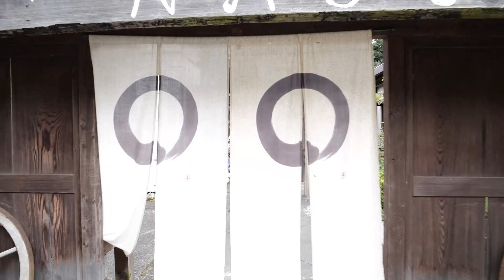【前編】グランピングに行ってみたらそりゃあもう最高なわけで【旅の想い出】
都道府県魅力度ランキングで
47位になりました栃木県でございます。

今回は初めてグランピングに行ってきました。
十数年前に廃校になった小学校をリメイクして
活用しているというもう最高なスポットでした。
後編では校舎内も映っています、お楽しみに！

ベリーセンキュー！

■撮影場所(撮影許可いただいてます)
【昭和ふるさと村】
住所：栃木県芳賀郡茂木町木幡252
( 昭和ふるさと村 で検索)

■動画編集ソフト:Filmora9